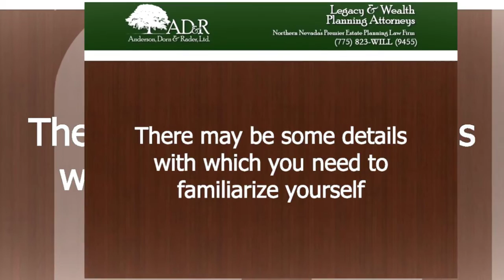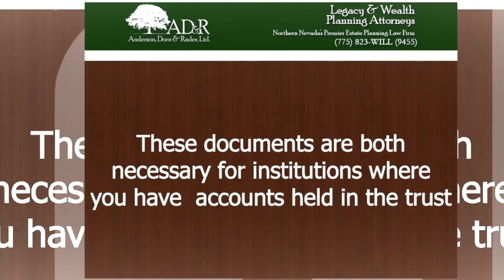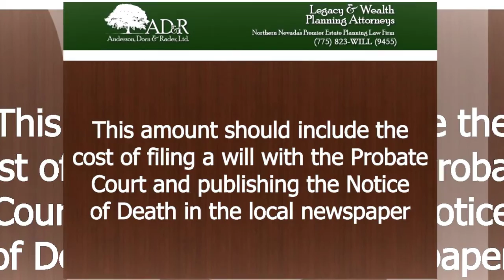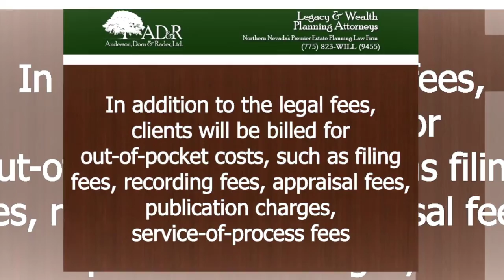Estate Issues Following the Death of a Spouse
The death of a spouse is always traumatic. In that time of loss, the surviving family members are often at a loss as to what needs to be done. Whether you and your spouse had a living trust, a will, or some other estate planning tool, there are some initial things that will need your attention.